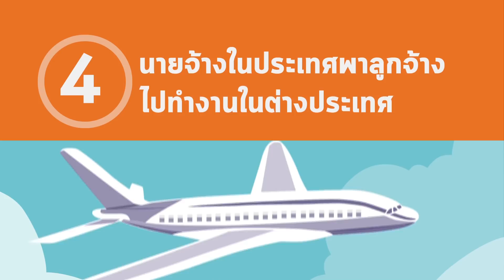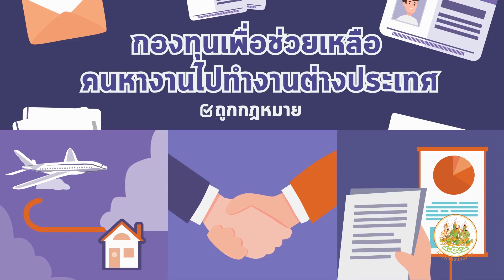การไปทำงานต่างประเทศแบบถูกกฎหมาย